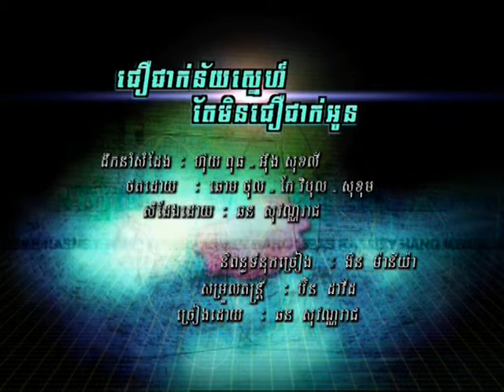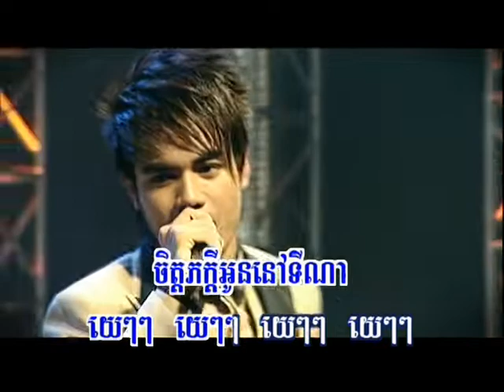Hang meas dvd vol 96 19 Karaoke Song